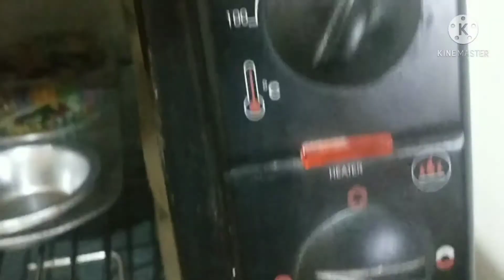कटोरी में बनाएं एगलेस सॉफ्ट और स्पंजी कपकेक /Eggless Cup Cake Recipe In Katori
eggless cupcake in katori soft nd spongy cup cakes cup cake making recipe cup cake cup cake without oven cup cake making recipe malyalam cup cake kaise banate h cup cake in microwave oven cup cake decoration classic cup cake cup cake by Hebbars kitchen cup cake by yummy
Ruchi's Recipes and vlogs

Friends Today I am sharing recipe of eggless cupcake
u can make it in kadhai or cooker The best part of this it has very soft nd spongy texture

Ingredients

maida 1cup
powered sugar. 1/2cup
oil  1/4 cup
curd. 2tbs
milk powder. 2tbs
baking powder. 1/2 tbs
baking soda. 1/4tbs
pineapple essence. 1tbs

process shown in video

for watching me 🙏